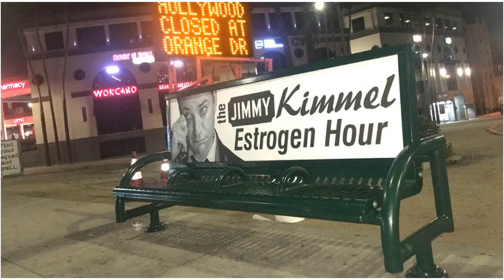Street artist targets jimmy kimmel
Read more
724 AM PDT 1052017 by Paul Bond Its inevitable that latenight comedians who have become increasingly partisan in the President Trump era would earn the ire of conservatives, one of whom took his complaint to the streets early Thursday morning. His target Jimmy Kimmel. The conservative, an artist who...